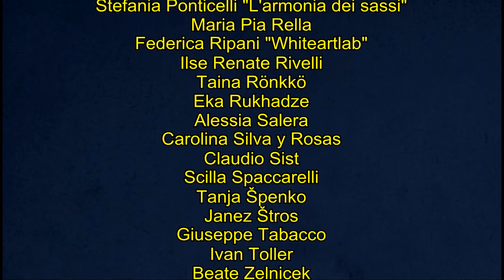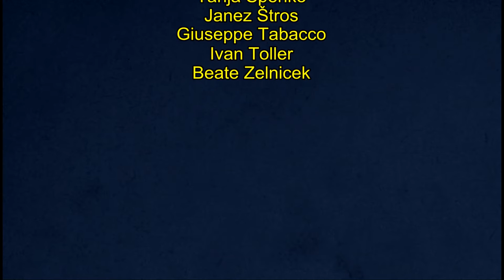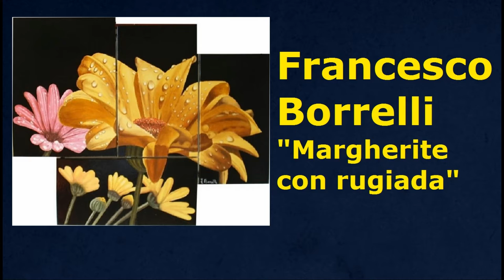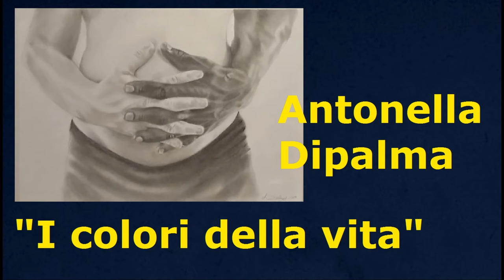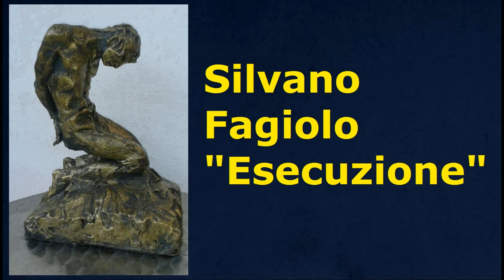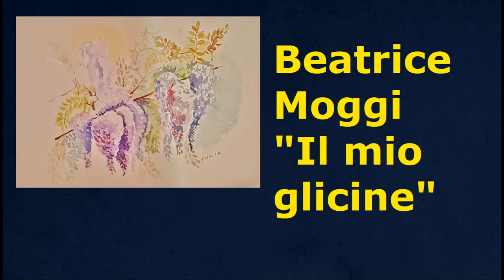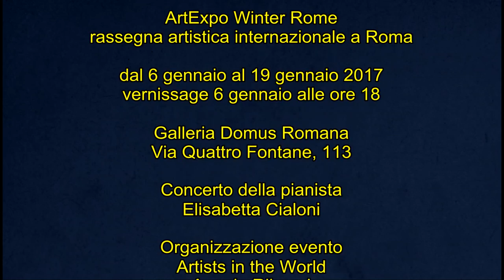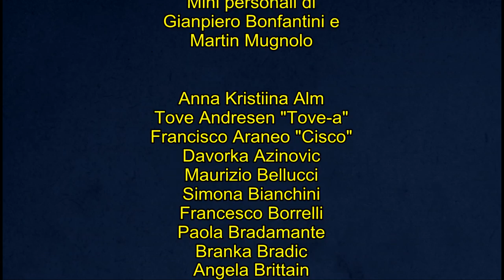ArtExpo Winter Rome presentazione artisti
ArtExpo Winter Rome
rassegna artistica internazionale a Roma

dal 6 gennaio al 19 gennaio 2017
vernissage 6 gennaio alle ore 18

Galleria Domus Romana
Via Quattro Fontane, 113

Concerto della pianista
Elisabetta Cialoni

Organizzazione evento
Artists in the World
Angelo Ribezzi

Artisti partecipanti ad ArtExpo Winter Rome

Mini personali di Gianpiero Bonfantini e Martin Mugnolo

Anna Kristiina Alm
Tove Andresen "Tove-a"
Francisco Araneo "Cisco"
Davorka Azinovic
Maurizio Bellucci
Simona Bianchini
Francesco Borrelli
Paola Bradamante
Branka Bradic
Angela Brittain
Davide Cardella "Dag"
Sandro Casadei
Antonio Corbo
Angela De Tommasi
Marisa Di Bartolo
Antonella Dipalma
Halyna Dmytruk "Alina"
Victoria Dutu
Elena Facchini
Silvano Fagiolo
Marcela Falcone
Roberta Floreani
Marta Franco
Mónica Gallardo
Antonino Gambadoro
Michelina Gatti
Paola Gentile
Amalia Gil-Merino
Tiziana Gualandi
Charlotta Höglund
Gianfranco Ingravalle "Valle"
Ilona Kiss
Aleksandar Knapic "Alex"
Andrea Krnetic Grbic
Franco La Russa "Thion"
Michel Marant
Vincenzo Marino
Enrico Marozza "Chiri"
Lionello Matteucci "Lioma"
Susanna Micheletto
Sandra Migliorini
Beatrice Moggi
Gianni Nattero
Andrea Noviello
Sohsuke Onoike
Francesco Panatteri
Claudia Perruso
Alda Picone
Juha-Matti Pitkänen
Sigrid Plattner
Stefania Ponticelli "L'armonia dei sassi"
Maria Pia Rella
Federica Ripani "Whiteartlab"
Ilse Renate Rivelli
Taina Rönkkö
Eka Rukhadze
Alessia Salera
Carolina Silva y Rosas
Claudio Sist
Scilla Spaccarelli
Tanja Špenko
Janez Štros
Giuseppe Tabacco
Ivan Toller
Beate Zelnicek